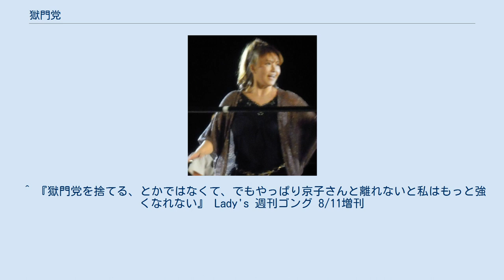獄門党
獄門党（ごくもんとう）は、『世界の女帝』ことブル中野を中心とした、日本の女子プロレスラーのヒールユニットである。
 主に1990年代に活動した。
 リーダーを務めたブル中野 1988年、ダンプ松本引退後、ブル中野が中心となり結成された。
 建前ではヒール軍団ということになっているものの、ただ単に凶器を振り回すだけではなくたしかな実力に裏打ちされた選手が集まった集団である。
 「ベビーフェイス」(正統派)対「ヒール」(悪役)の形式を超越したスタイルで新時代を切り開こうとしたブル中野の想いがあり、ヒール同士でも観衆を満足させる試合ができるという自信が垣間見られる。
 黎明期のメンバー、アジャ・コングらの離脱をきっかけにブルとアジャの壮絶な抗争が巻き起こった。
 1995年9月2日に日本武道館で行われたブル中野と井上京子のシングル試合で京子が勝利し、試合後にブルは『負けて悔いなし』と弟子の成長を見届け獄門党の解散を宣言するものの、ライオネス飛鳥がリングに乱入したことで流れた。
 その後ブル中野がプロレス界から姿を消したことで井上京子、渡辺智子が残ったが京子がWWWA世界シングル王座を獲得したあと1997年には決別し、事実上、自然消滅している。
 ^ 『獄門党を捨てる、とかではなくて、でもやっぱり京子さんと離れないと私はもっと強くなれない』 Lady's 週刊ゴング 8/11増刊